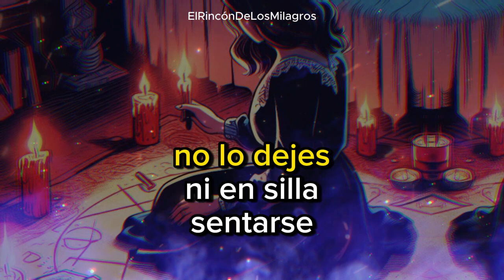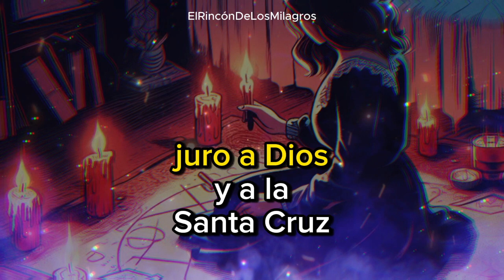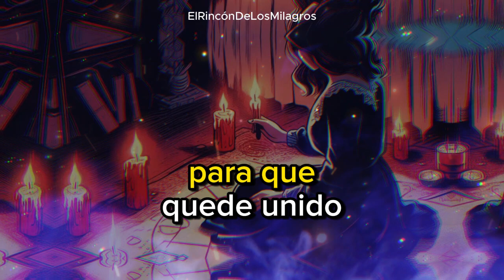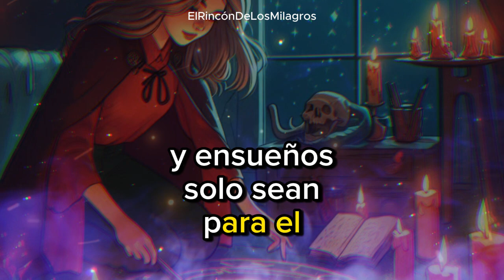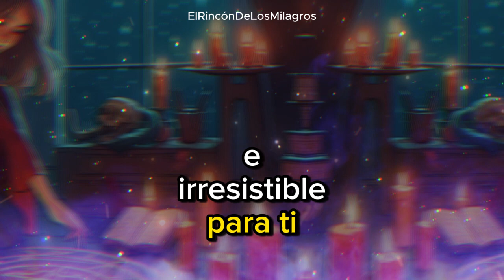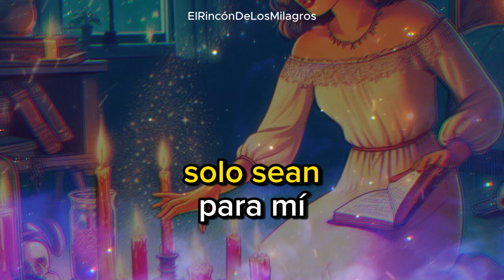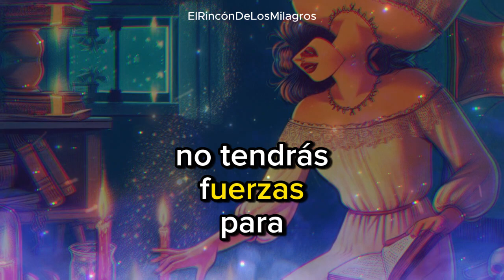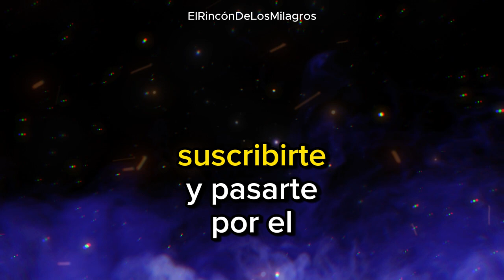ORACION DEL DESESPERO | (MUY FUERTE) DOMINIO MENTAL TOTAL desesperale MANDA EN SU MENTE -AMOR VUELTA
¡Bienvenidos! ¿Quieres que tu ser amado venga dominado y DESESPERADO a tu lado hoy mismo? Lógralo de inmediato, solo escucha esta infalible oración en "El Rincón de los Milagros".

ORACION. SANTA ELENA PARA AMANSAR Y DOMINAR, ORACION A SANTA ELENA PARA DOMINAR A TU SER AMADO, ORACION PARA DOMINAR, AMARRE DE AMOR, ORACION PARA AMANSAR A TU SER AMADO, POMBA GIRA MARIA PADILHA DE LAS 7 ENCRUCIJADAS, POMBA GIRA MARIA PADILHA DE LAS ALMAS, PALOMA GIRA SIETE FALDAS, POMBA GIRA MARIA MULAMBO, EXÚ TRANCA RUA DE LAS ALMAS, EXÚ TRANCA RUA DE LAS 7 ENCRUCIJADAS, EXÚ CAVEIRA, EXÚ JOÃO CAVEIRA, EXÚ 7 ENCRUCIJADA, EXÚ MARABÔ, SAN CIPRIANO
ORACIÓN PESADA PARA TRAER EL AMOR DE VUELTA EM POCOS MINUTOS. UNA DE LAS MÁS PODEROSAS E INFALIBLES. ESTA ES UNA ORACIÓN PARA TRAER DE VUELTA A LA PERSONA AMADA EM POCOS MINUTOS. ES UNA ORACIÓN INFALIBLE Y ETERNA. LA PERSONA REGRESARÁ RASTRANDO Y COMPLETAMENTE ENAMORADA.

Dejará su orgullo
Oración infalible
Amor regreso
Regreso de amor
Amarre total
Amor-Regreso